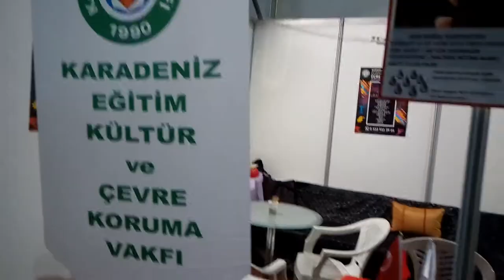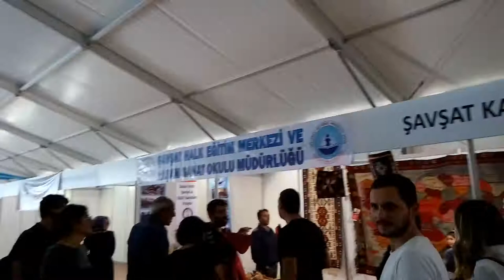MALTEPE SAHİLİ ORDU GÜNLERİ KÜLTÜR ÇADIRI